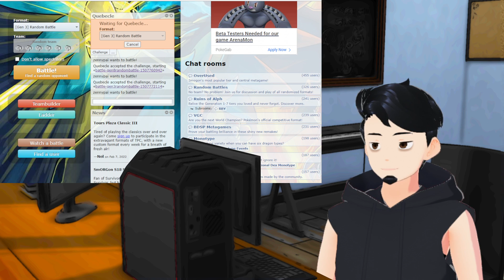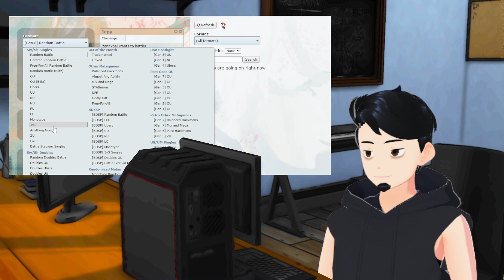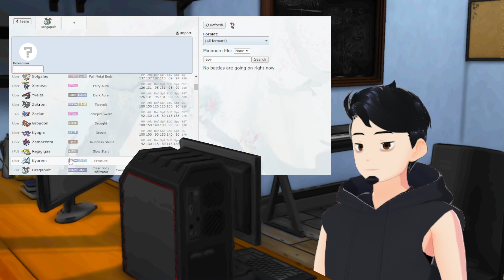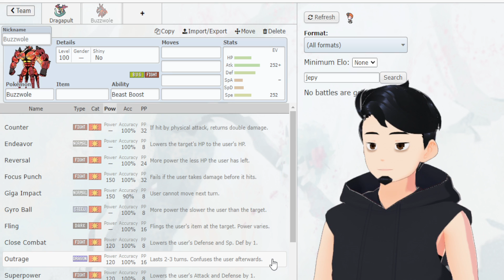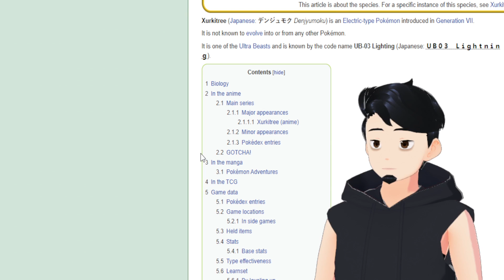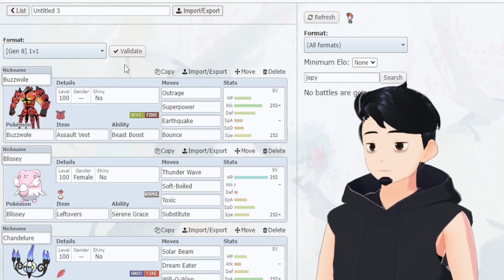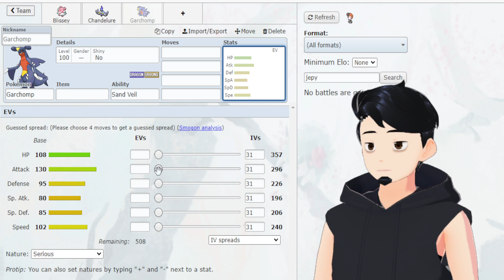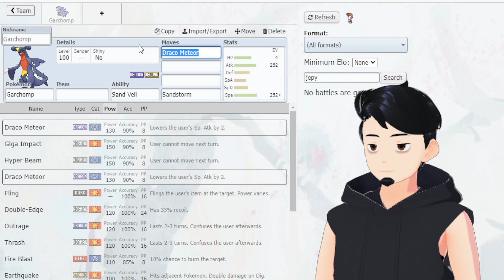[Pokemon Showdown] Guerilla Pokemon Stream with Kebekel and JepyJepy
I made models for my friends and they were really excited to try it out so we tested it on a pokemon stream -- Watch live